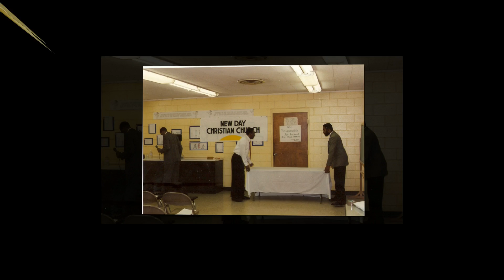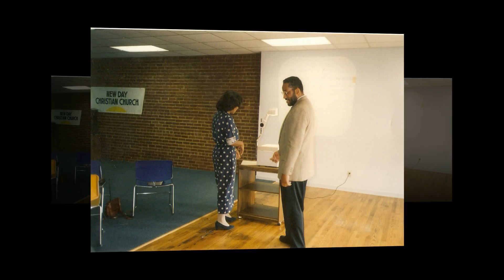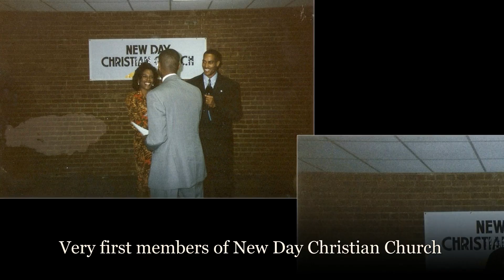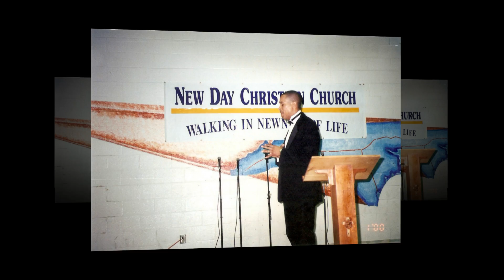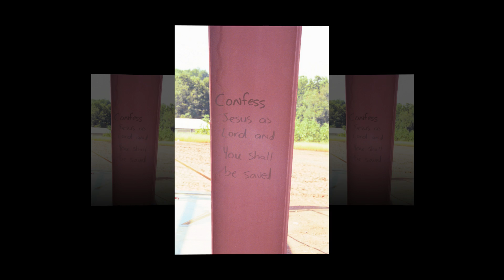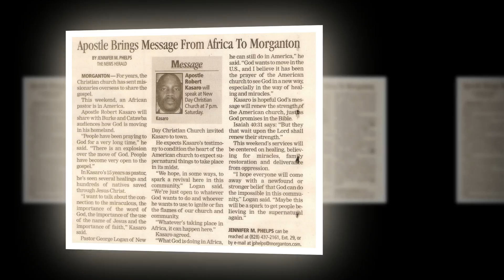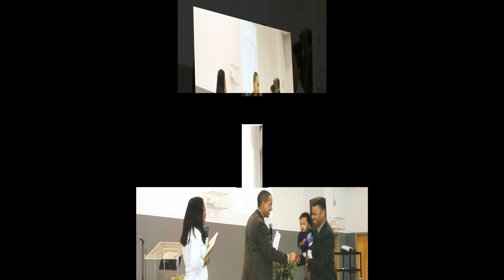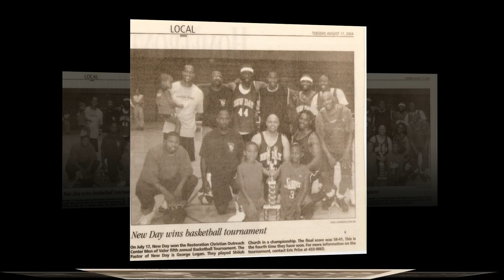NDCC 20 Year Slide Show 2014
A slide show presentation of pictures over the past 20 years of New Day Christian Church's ministry.